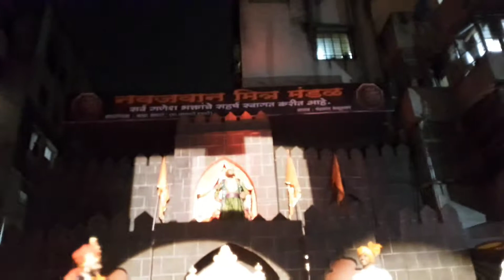pratapgad afzal khanacha vadh/Afzal Khanacha Vadh/अफझल खान वध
Veer Shivaji Afzal khanacha vadh
afzal khanacha vadh marathi
अफजल खान वध

shivaji maharaj rajyabhishek sohala/राज्याभिषेक सोहळा.
Shiv rajyabhishek
Shiv Rajyabhishek sohala
छत्रपती शिवाजी महाराजांचा राज्याभिषेक
शिवराज्याभिषेक सोहळा
Shiv Rajyabhishek sohala